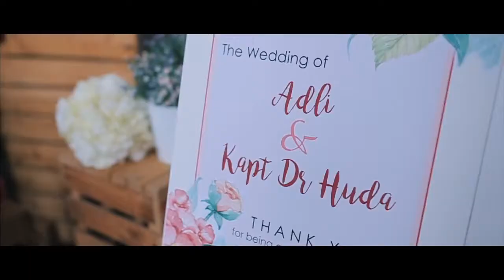RESEPSI & PERSANDINGAN ADLI - HUDA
Elok sungguh dua sejoli
Di atas pelamin duduk berdua
Moga abadi kasih terpateri
Adli dan Huda seia sekata

Majlis Resepsi & Persandingan MOHD ADLI SYAZMI & KAPTEN DR HUDA pada 18 Disember 2016 / 18 Rabiulawwal 1437H
di Dewan Utusan Melayu, Jalan Chan Sow Lin, Kuala Lumpur.